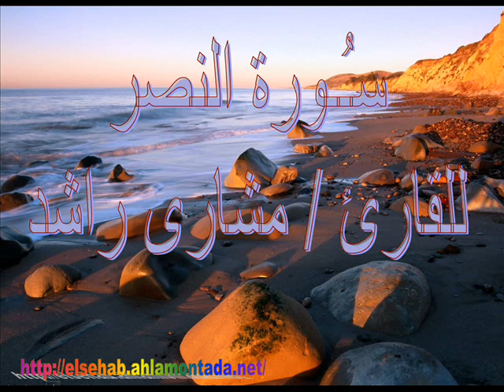سـُـورة النصر للقارئ مشارى راشد